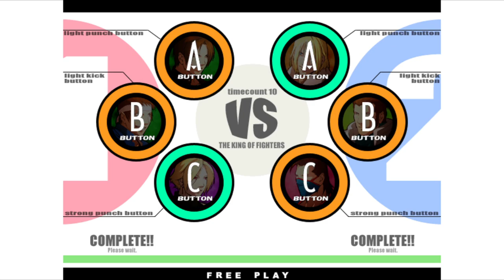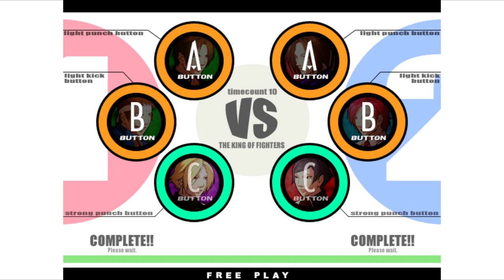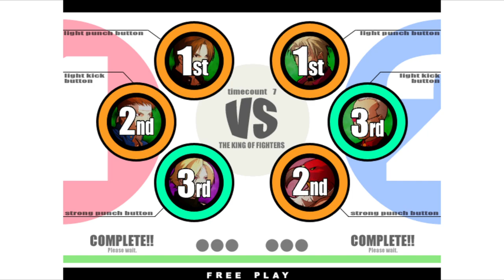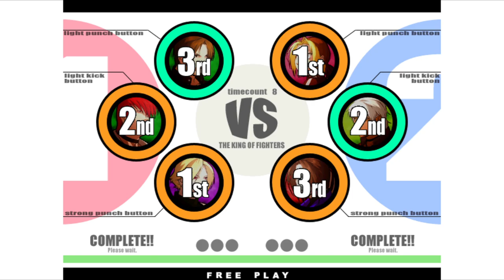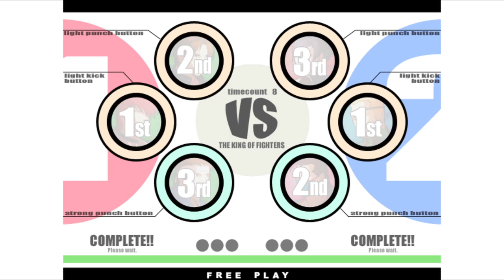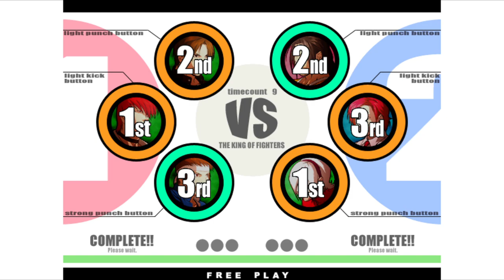KOF XI | rocadiox VS D.GUANATOS | 🇲🇽🇺🇸 Fightcade Flycast 2/2/2024 2